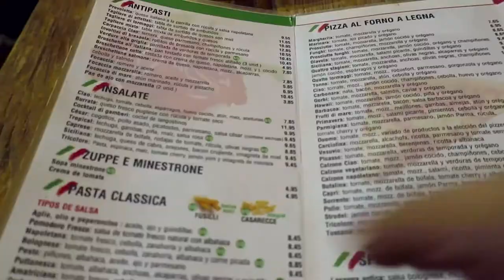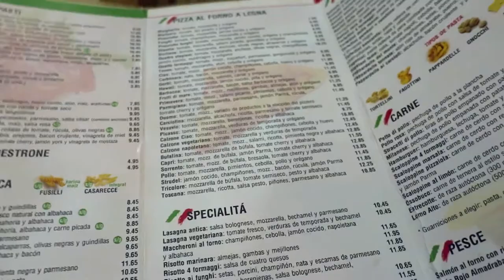Picnic na Espanha | CONHECENDO OS MONTES DE MÁLAGA! VLOG ☀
Nesse vlog sobre a vida na Espanha eu levo vocês comigo pra conhecer os montes de Málaga. Esse é um dos melhores lugares em Málaga para apreciar um por do sol incrivel! Viver em outro país nem sempre é fácil, mas a gente sempre encontra uma maneira de se encaixar e aproveitar ao máximo!
Se você gostou desse vídeo, comenta, curte e compartilha!